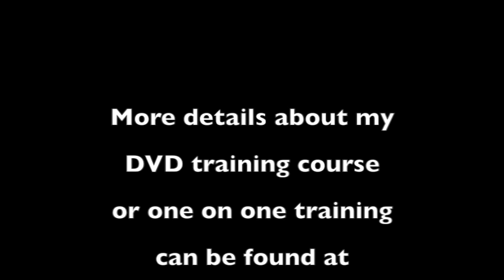Market makers method candle patterns | The truth and what you need to know Today!!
Market makers method M & W patterns. It's a myth, market makers do not make patterns on charts neither do they allow you to clearly see what they are up to. It's a great marketing idea, but one that will cost you dearly.